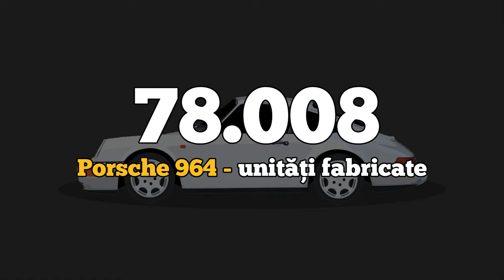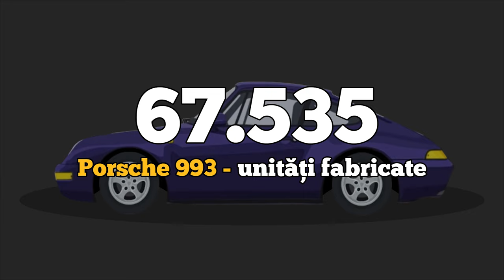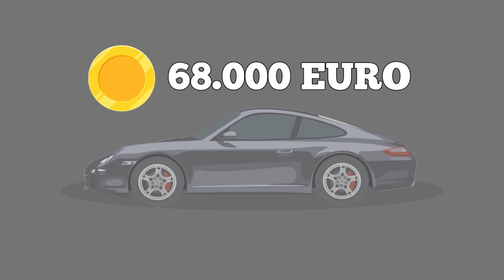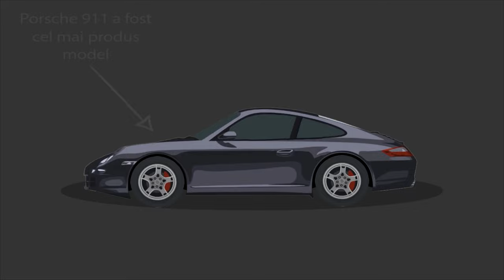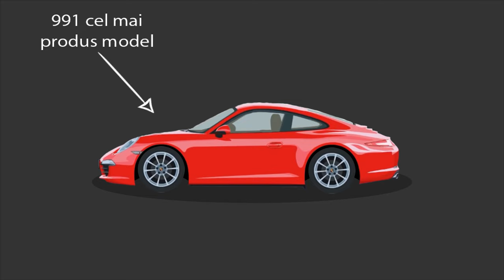Cum a evoluat Porsche 911 ?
By Porsche

By Petrolicious

By DK Films

By Collecting Cars

By Pixar Cars

By Wikipedia

By Ydircars

By Porsche Nederland

🛫 Ai pierdut AVIONUL ? ⛔ Poți obține până la 600 EURO despăgubiri. Vezi dacă te încadrezi aici